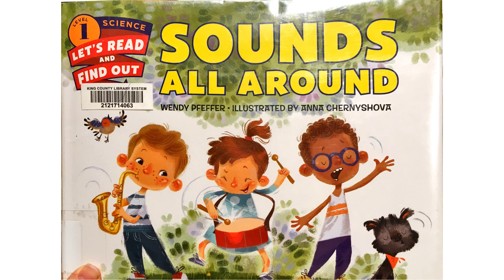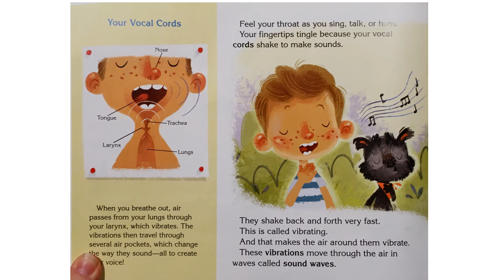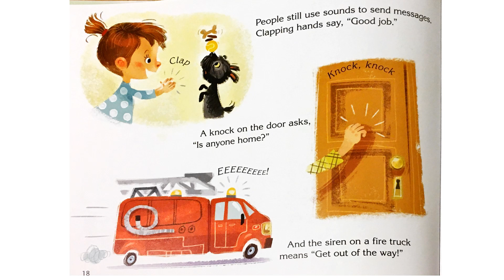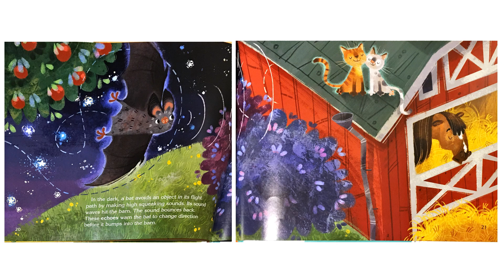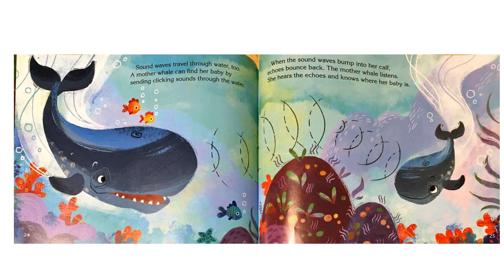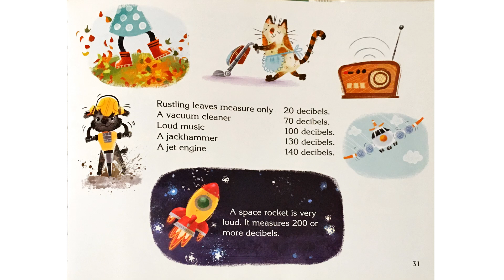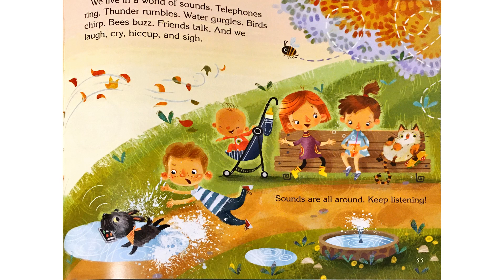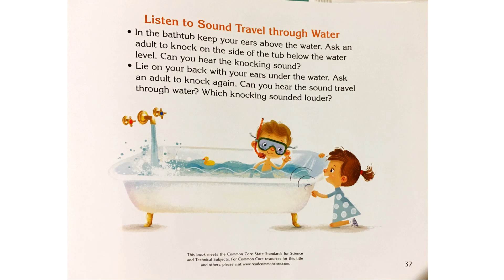Sounds All Around - book by Wendy Pfeffer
Illustrations by Anna Chernyshova. Can be used to accompany "Science of Sound", a collection of hands-on science experiments with sound vibrations and music.